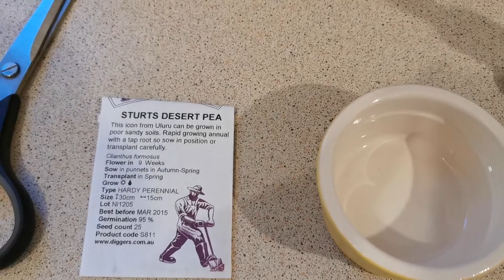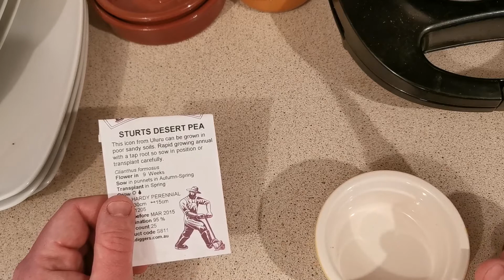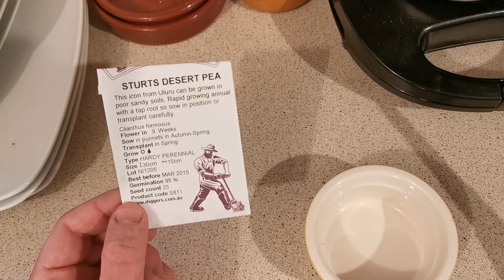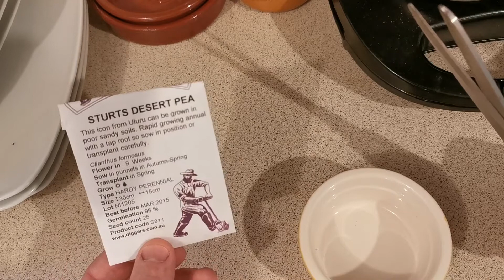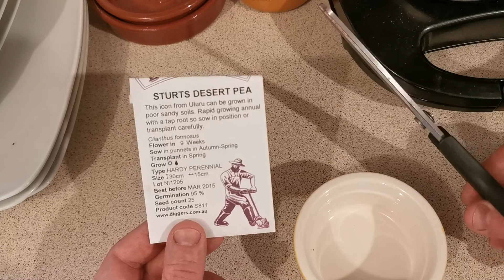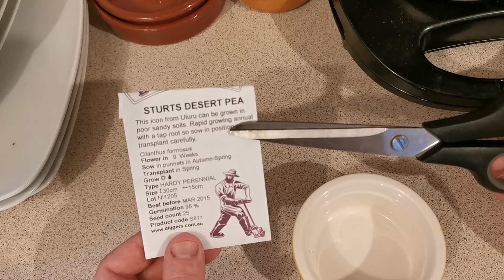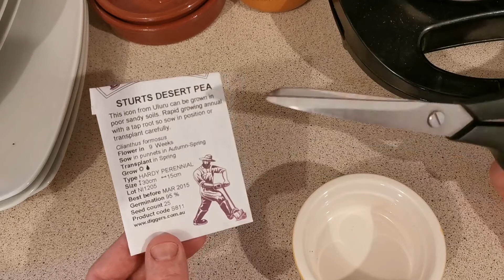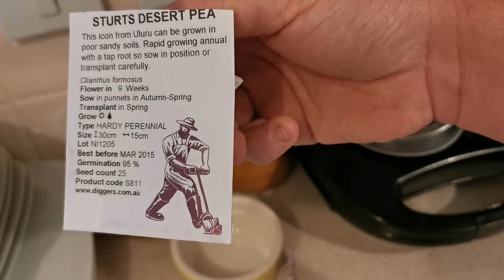Trying to grow Swainsona formosa, the Sturt's Desert Pea in the UK part 1- seed treatment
Swainsona formosa, the Sturt Desert Pea, is a wonderful plant from the Australian outback, famous for its glowing red flowers with a black centre, that I tried twice to grow at home but failed both times trying to grow it in a mix of compost and sand 50 / 50. I decided this time to go soil-less this time, but first I need to let the seeds germinate, and in order to do so, they need to be put in very warm water (after the kettle boils, leave 10 minutes the water to stand then pour the hot water on the seeds and after 10 minutes add cold water, in order to break the very thick seed coat). See how I carry out the seed treatment in this video.